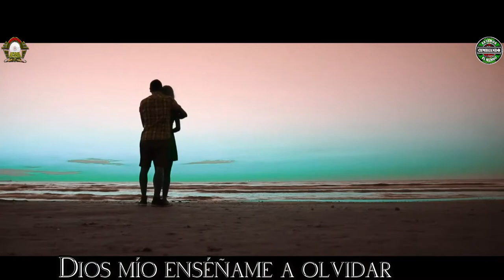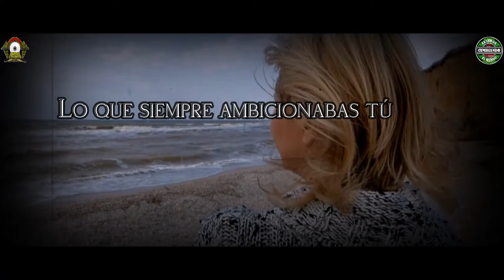PIENSA EN MI - VIDEO LYRICS - JOSE LUIS CALDERON RIŃON Y SU GRUPO MELAO CUMBIA PERUANA